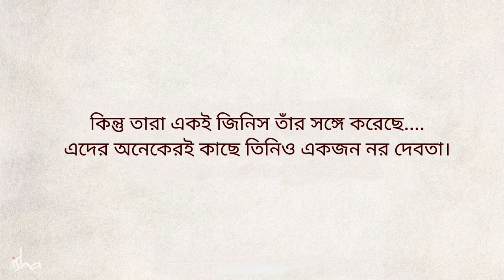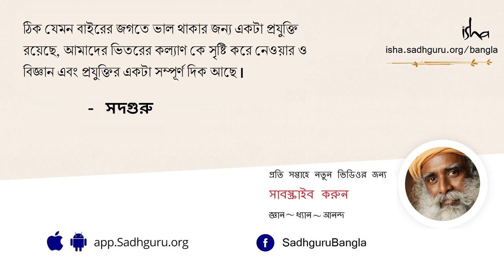নোংরা রাজনীতি, সংরক্ষণের সমস্যা নাকি সমানাধিকার: আম্বেদকরের স্বপ্ন | Why Dr Ambedkar Is A Great Man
ভারতের প্রথম প্রজাতন্ত্র দিবস উদযাপন থেকে আজ ৭১ বছর পেরিয়ে গেছে। আমাদের সংবিধানের জনক আম্বেদকর স্বপ্ন দেখেছিলেন আমাদের দেশে সমস্ত মানুষ সমান অধিকার নিয়ে, সমান সুযোগ নিয়ে পাশাপাশি শান্তিতে বসবাস করবে। কিন্তু বর্তমান পরিস্থিতি তার থেকে বেশ আলাদা। আম্বেদকরের দেখা স্বপ্ন কি কোনদিন পূরণ হবে? আজও কি সেই স্বপ্নের কোন যৌক্তিকতা আছে?

স্বাধীনতার সাত দশক পরেও, আজও ভারতের বুকে সামাজিক গণতন্ত্র প্রতিষ্ঠিত হয়নি। এখনও দলিত সম্প্রদায় বলে পরিচিত মানুষ জন চূড়ান্ত বৈষম্য, অবিচার ও অন্যায়ের শিকার হয়ে বেঁচে থাকেন। সংবিধানের স্বপ্ন অনুযায়ী আজও সামাজিক সাম্য ও ন্যায় যে প্রতিষ্ঠিত হয়নি - সেকথা স্পষ্ট ভাষায় মনে করিয়ে দিলেন সদগুরু। সামাজিক সাম্য ও ন্যায়ের যে স্বপ্ন আম্বেদকর দেখেছিলেন, তাকে বাস্তব রূপ দিতে গেলে আম্বেদকরকে পুজো করা নয়, তার নির্দেশিত পথ অনুসরণ করা দরকার - এটাই সদগুরুর পরামর্শ। আম্বেদকর হলেন নিজের জীবনকে নিজের নিয়ন্ত্রণে নিয়ে আসার উজ্জ্বলতম উদাহরণ, এটিই আবার ভারতীয় আধ্যাত্মিকতার মূল নির্যাস - অভিমত দিলেন সদগুরু।